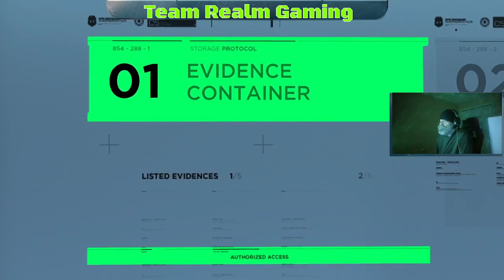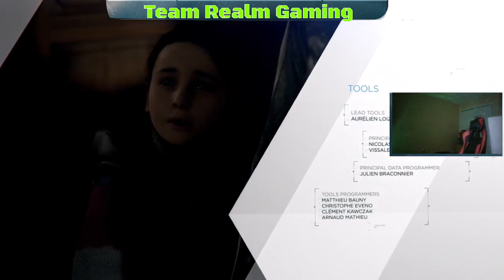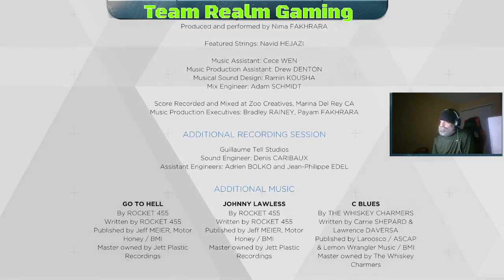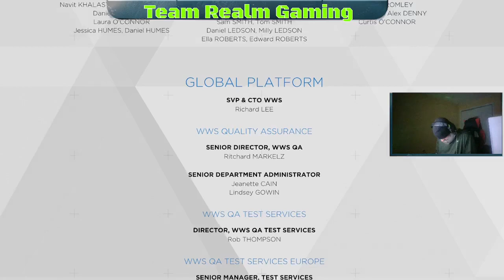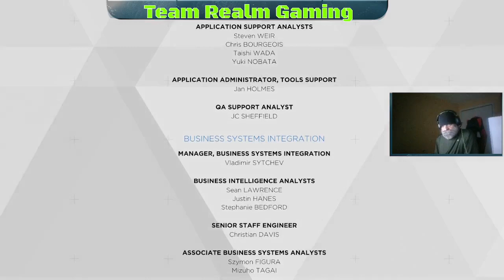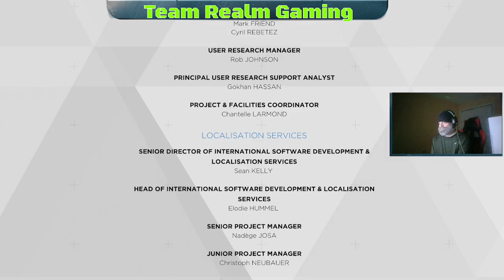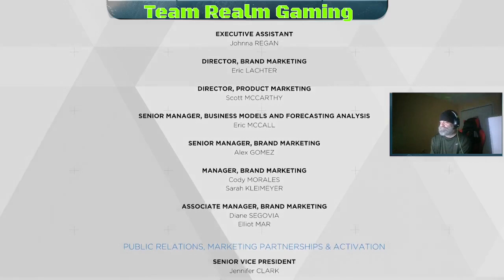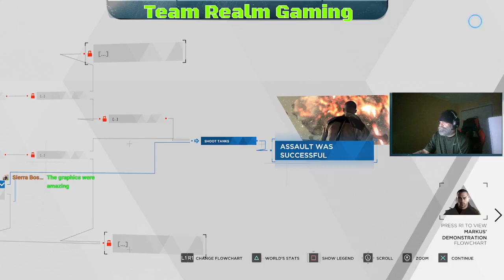Detroit Become Human - PT3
PT3 of Detroit Become Human, We hope you enjoy it.